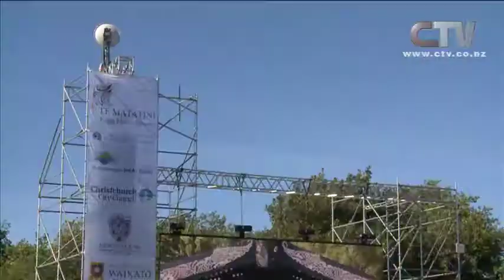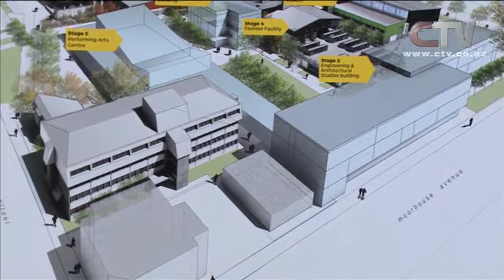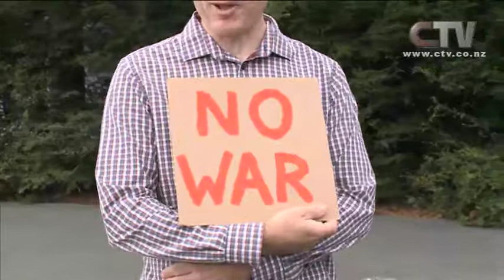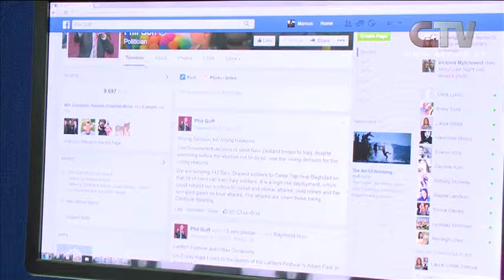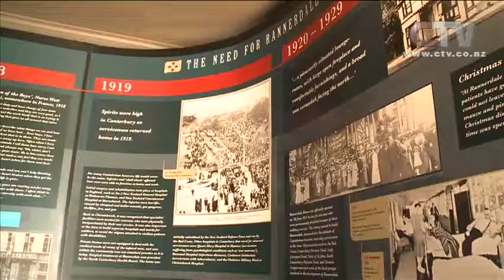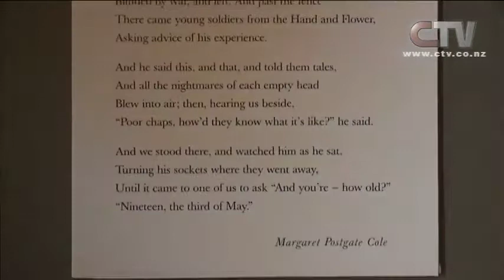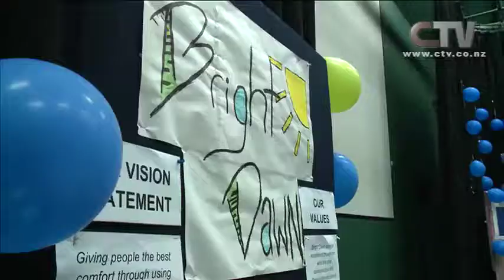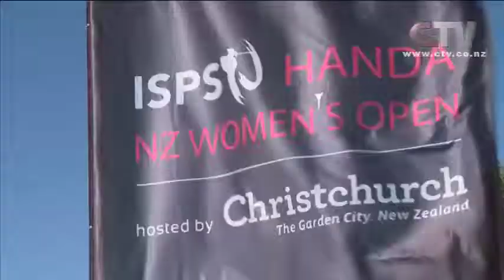CTV News - Week in Review 6th March 2015